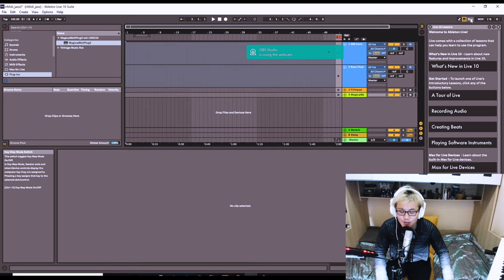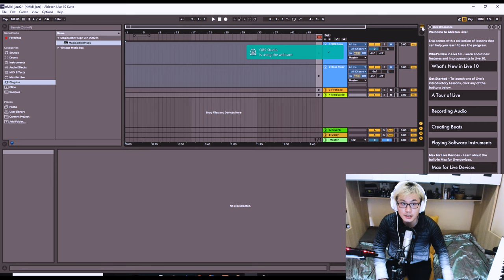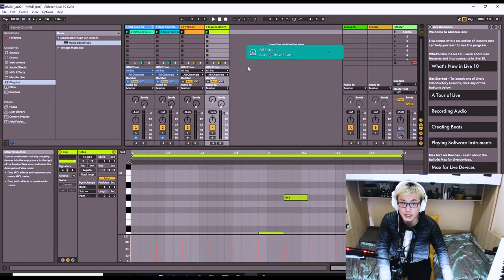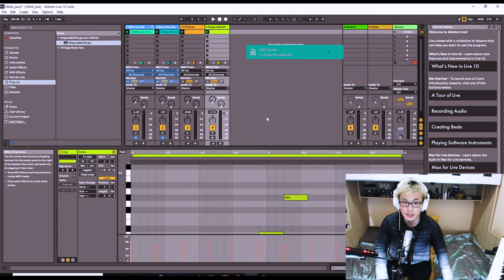㊙️Ableton Live 10/11教學第一集👩‍🏫👨‍🏫 - Midi歌既Ableton介面教學,咩叫DAW?(廣東話 粵語)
近來出左新既Ableton Live 11,有見及此出返Ableton教學,講解咩叫DAW, Arrangment view,同埋Session  View,之後會再update,感謝各位